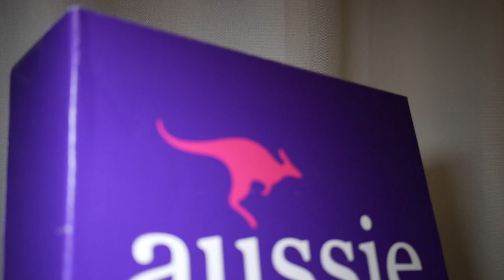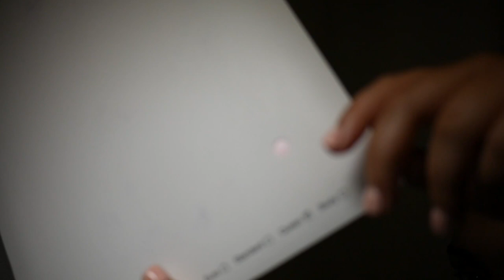I Tried Aussie Miracle Curls … not too bad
just me Zangie... doing things, Zangie does.
ON TODAYS SEGMENT OF ZANGIE DOES:

I reviewed the Aussie Miracle Curls line and announced an awesome giveaway!